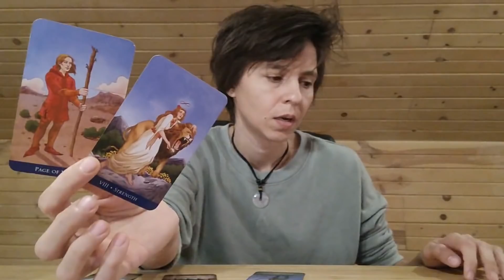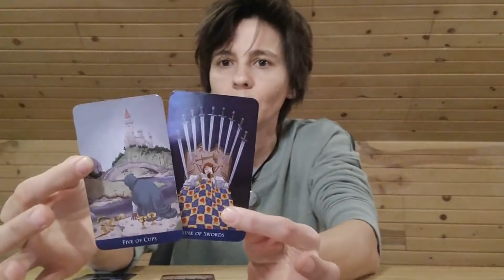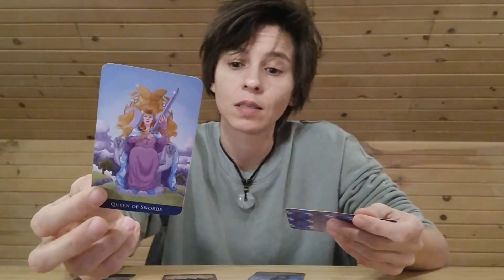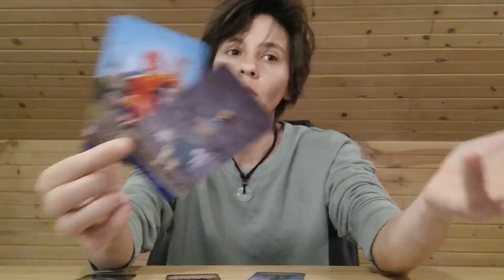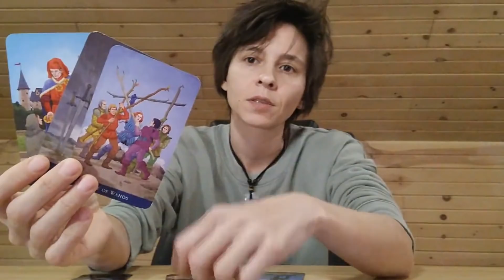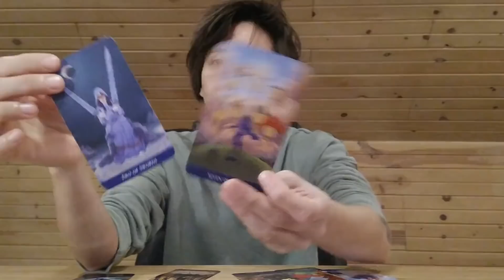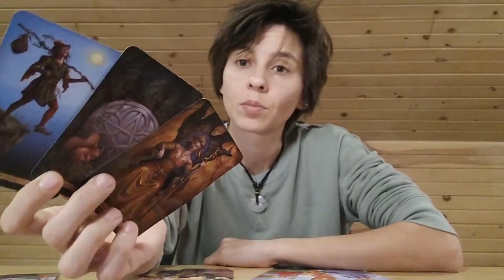TAURUS - "Temporary Happiness?!" JANUARY 27th - FEBRUARY 2nd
MONDAY: Earth Signs (Taurus, Virgo, Capricorn)
TUESDAY: Fire Signs (Aries, Leo, Sagittarius)
WEDNESDAY: Air Signs (Libra, Gemini, Aquarius)
THURSDAY: Water Signs (Scorpio, Pisces, Cancer)

MONTHLY Readings: Within the Week Before the Upcoming Month